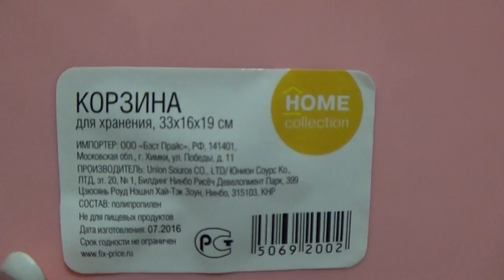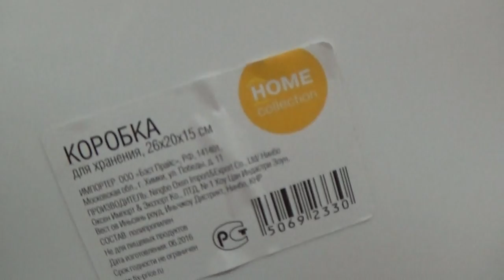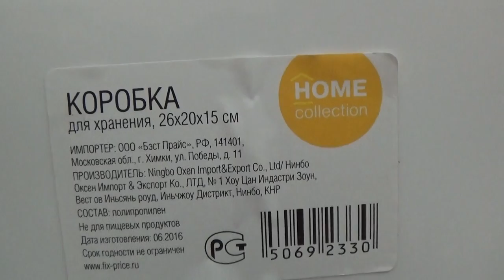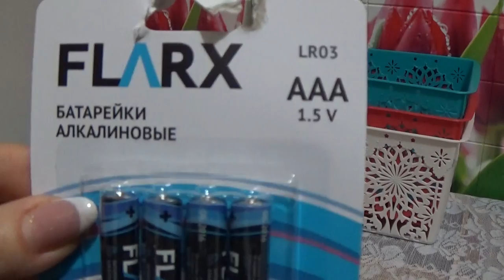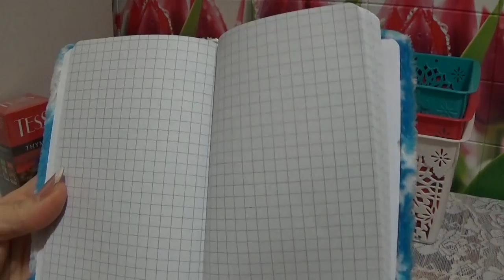ПОКУПКИ В ФИКС ПРАЙС ноябрь 2016 г.